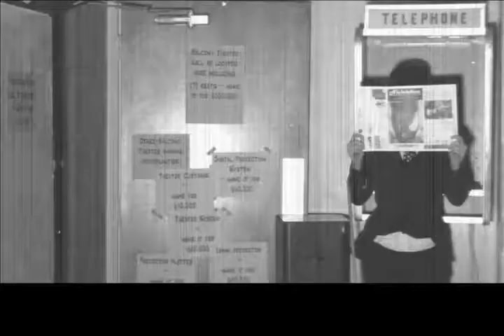WHISPER : THE MOVIES - 9. "CHARLOT (show version)"